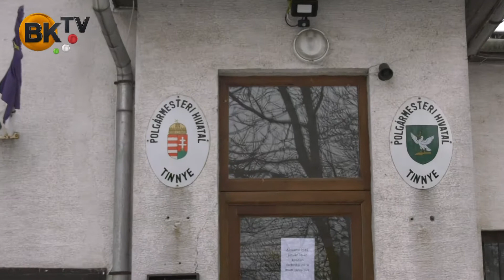Krix Lajos, a polgármester válaszol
Összességében elégedett a tavalyi év eredményeivel Krix Lajos polgármester, aki azér változatlanul megoldandó problémának tartja a település óriási átmenő forgalmát. Az elöljáró büszke rá, hogy 2017-ben Pest megye második legdinamikusabban fejlődő települése Tinnye volt. Értékelése: 7,5.